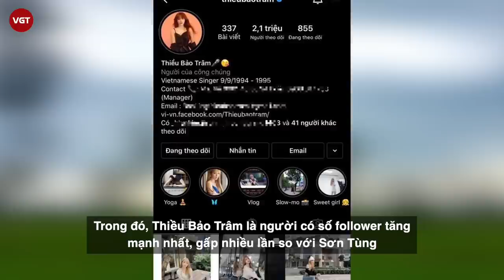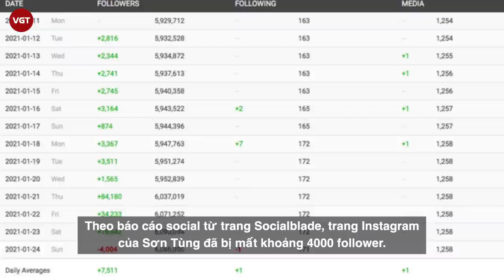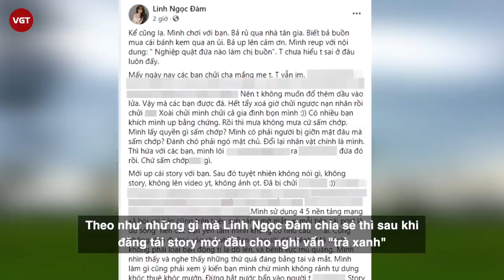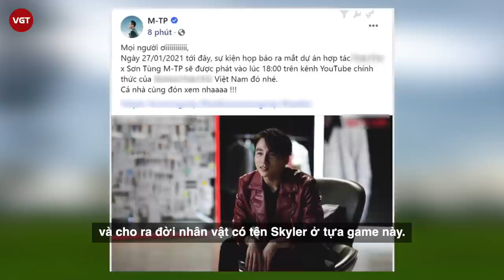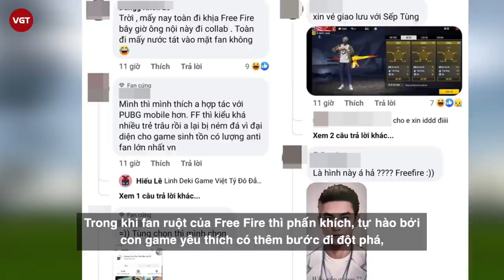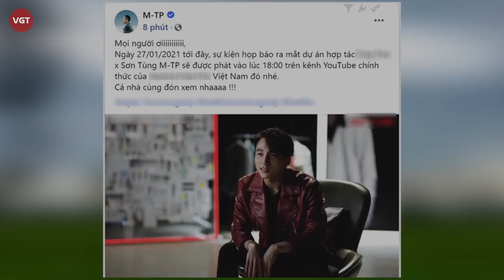Mất 4000 fan vì “ thương em” | Sơn Tùng M-TP vẫn sẽ là người Việt đầu tiên có mặt trong Free Fire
Sau khi Thiều Bảo Trâm đăng ảnh chiếc bánh cùng dòng chữ “Be happy sister” lên story và được hội chị em bạn dì đăng lại với ẩn ý có người thứ 3 xen vào cuộc tình của cô nàng, drama tình cảm chính thức nổ ra làm dậy sóng cộng đồng mạng.
Kế tiếp đó, Thiều Bảo Trâm và Sơn Tùng M-TP lần lượt có những động thái cụ thể như unfollow Instagram, chia sẻ đầy ẩn ý khi trình diễn trên sân khấu,... khiến cho cư dân mạng lại thêm tin chắc mối quan hệ này đã rạn nứt. Và giữa cơn bão drama ấy, lượng người theo dõi dành cho 3 nhân vật chính đã có sự thay đổi hết sức bất ngờ.